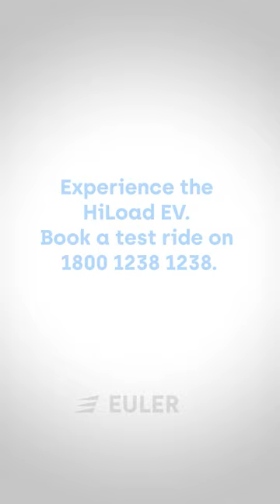Increase your earnings by 40% with HiLoad EV 3W that is Built to Carry Anything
Worried about overloading your vehicle?

Book a Euler HiLoad EV Cargo Three Wheeler with the industry highest 688 kg Payload and increase your earnings by 40%. Built to Carry Anything Anywhere!